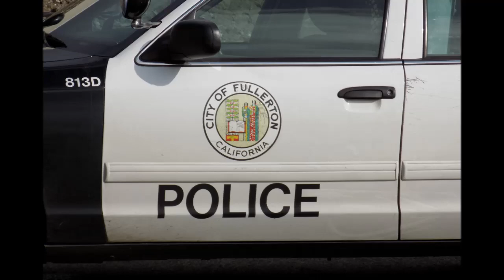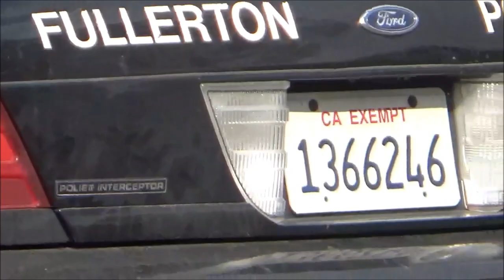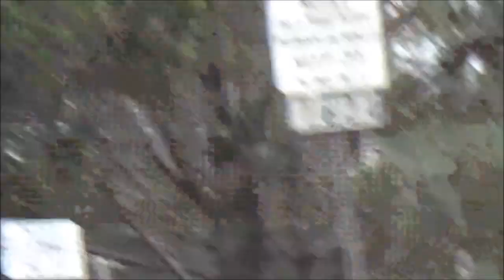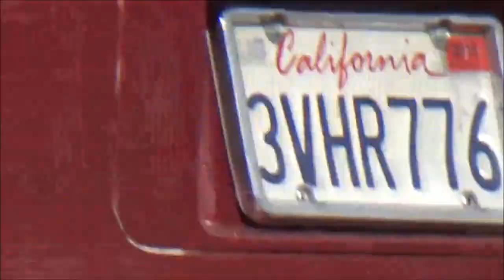Fullerton Police Don't Worry About People Filming Traffic Stop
While on our way to do an audit Me and Dat Man stopped to film a traffic stop by the Fullerton police, it appears that Fullerton police don't have a problem with people filming their traffic stops.